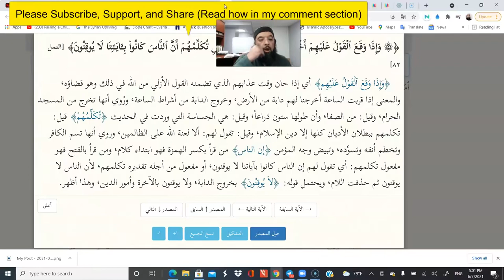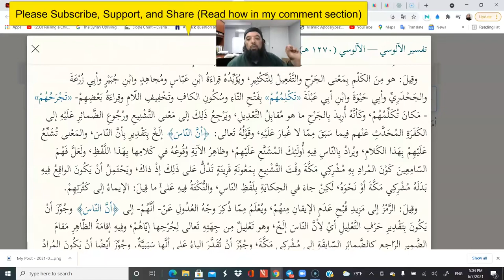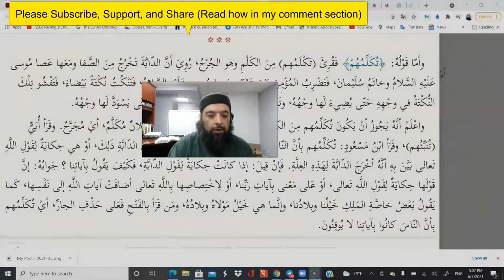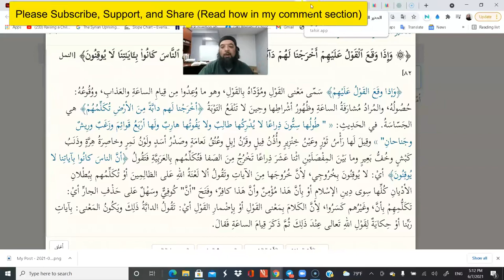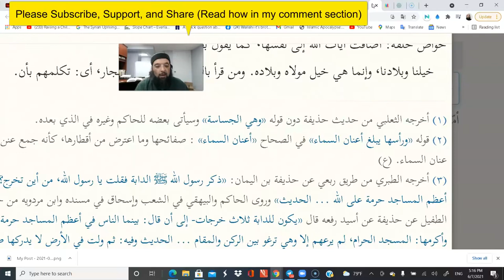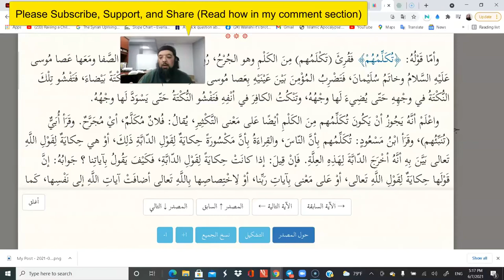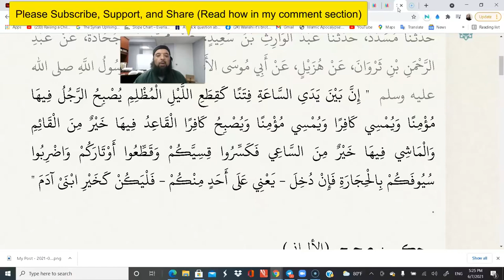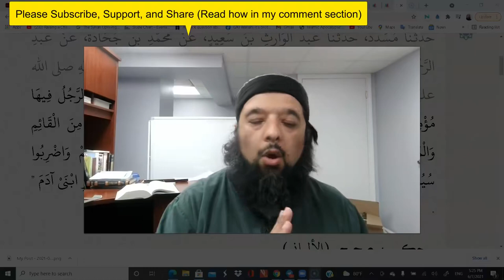Shiekh Omar Baloch - Understanding 'The Beast of The Earth' 10/2022 دَابَّةُ الأَرْضِ